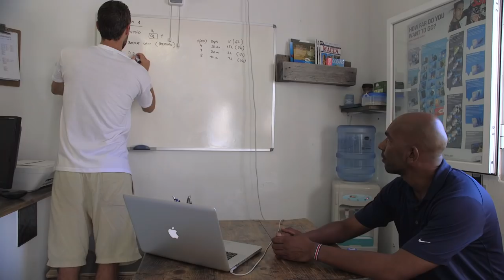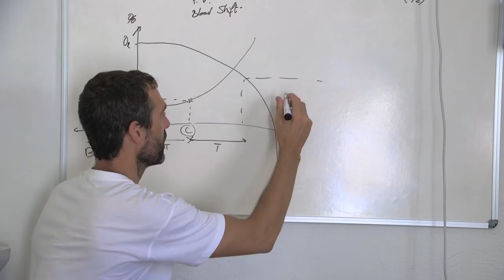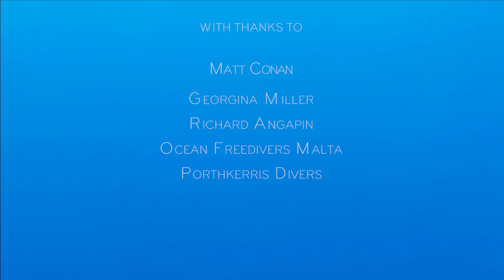Breathe: A short documentary on freediving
This 22-minute documentary explores the lives of 3 freedivers who love their sport. Overturning the misconceptions the media generates about the dangers, the film looks at why people enjoy diving to extreme depths, and what pushes them to explore their body's limits.

Directed, filmed & edited by Kalyani Lodhia and Lizzie Riach.